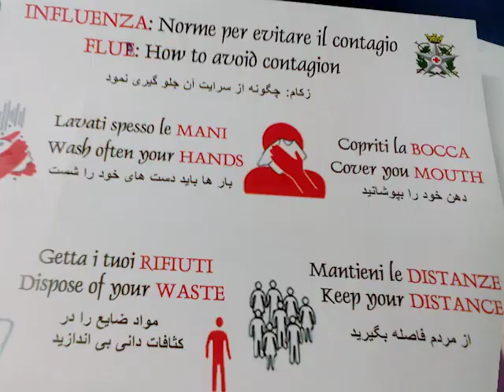Dobbiamo preoccuparci del Coronavirus proveniente dalla Cina?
Il 23 Gennaio l’Organizzazione Mondiale della Sanità ha deciso di non dichiarare l’epidemia di coronavirus un’emergenza sanitaria globale